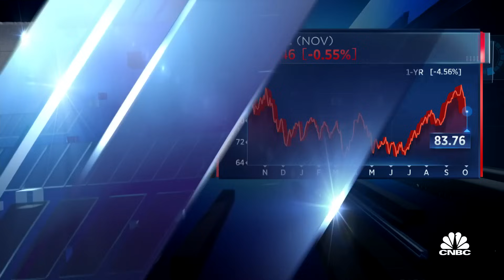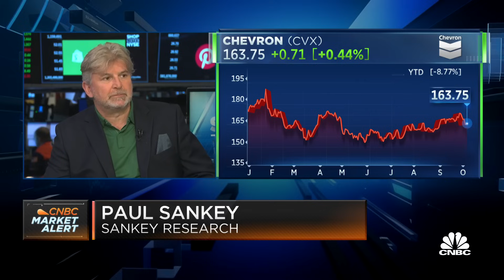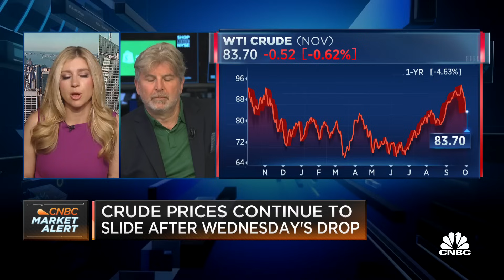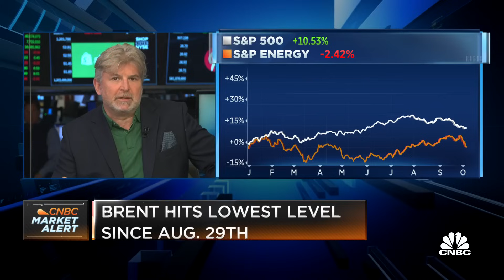Saudi pushed the oil price too high, says Sankey Research president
Paul Sankey, president at Sankey Research, joins 'Squawk on the Street' to discuss his take on what Wednesday's oil price action tells investors, whether OPEC will respond again, and more.